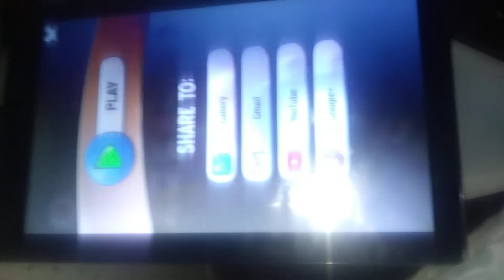Talking tom replay 8